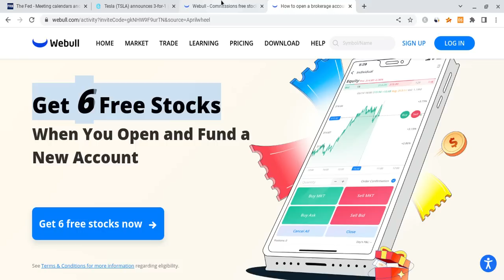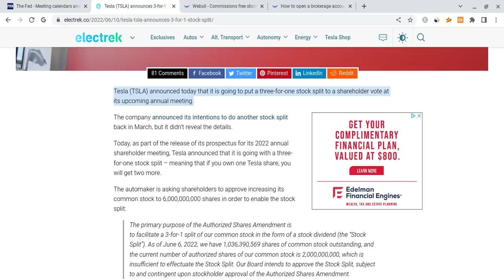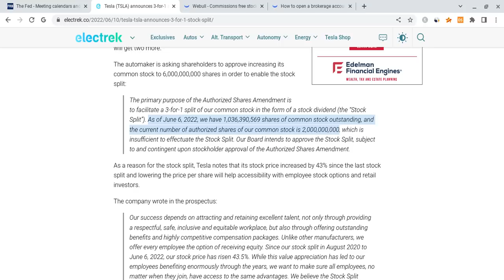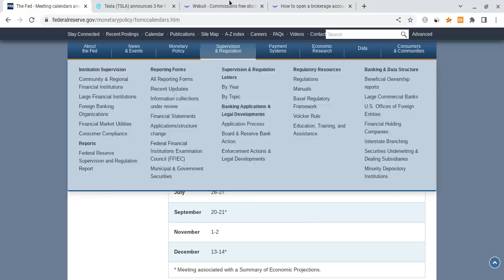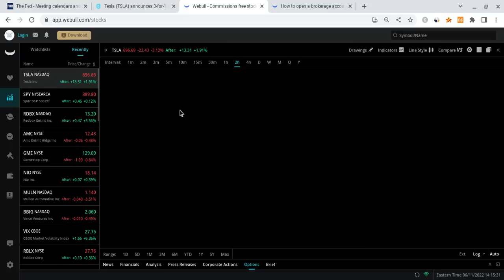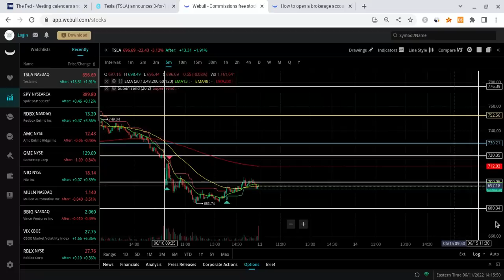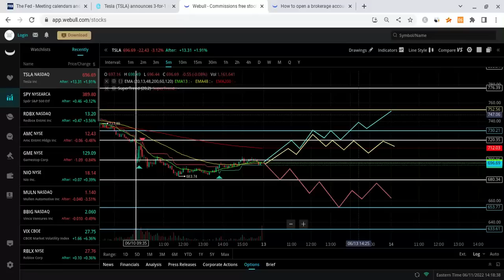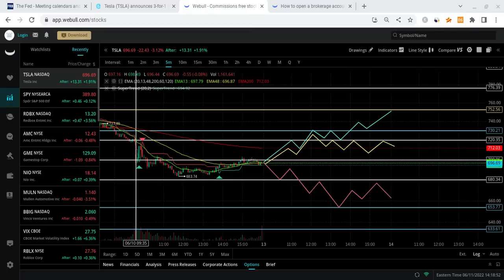🔥 TESLA MONDAY PREDICTION!!! WILL TESLA EXPLODE OR DROP??? 🚀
Hey everyone!

Tesla had a green day as it closed at $696.69 (a little lower than expected), and it gained stronger support. Tesla is also very strong for the long-term! In this Tesla video, I will give you my Tesla stock price prediction, while mentioning Tesla news; regardless of Tesla's short term, it's long-term will be bright with massive growth potential. Tesla to the moon! Tesla is the future!

⮕ 💰 Get 5 FREE stocks valued up to $10,000 by opening & funding a Webull brokerage account! This FREE MONEY can help you get FREE TESLA SHARES